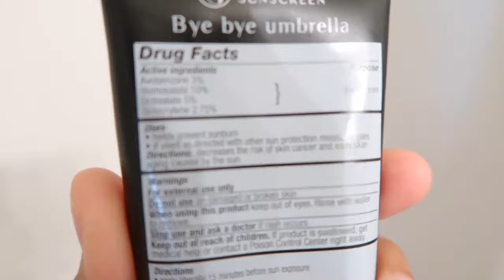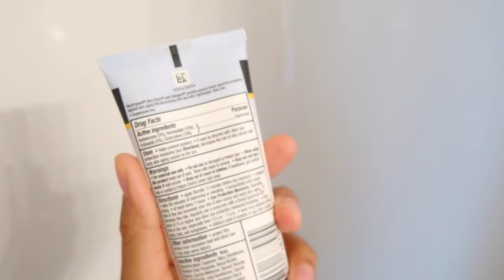Esthetician Tips | Best Sunscreens For Black Skin | Best Sunscreen For Face | Black Girl Sunscreen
$0.99 CENTS ONLY!!! Esthetician supply checklist is NOW AVAILABLE!!

❤️Products Mentioned❤️

2. Biossance Squalane & Zinc Sunscreen

3. Circadia Light Day Sunscreen

5. Neutrogena Ultra Sheer Sunscreen

Need a booking app?
Soooooo perfect and professional for all esthetician’s/cosmetologist/nail techs & more.

•DSLR CANON CAMERA
•VLOGGING CAMERA
•VIDEO EDITING SOFTWARE - IMovie

-From Ohio
-Currently Live in NC
-Licensed Esthetician
-Licensed Realtor

Send me some goodies & I will promote ☺️
Shavon Michel’le
2231 E. Millbrook Suite #121